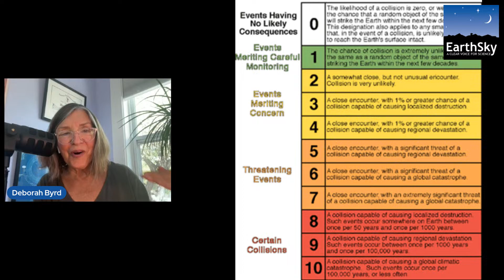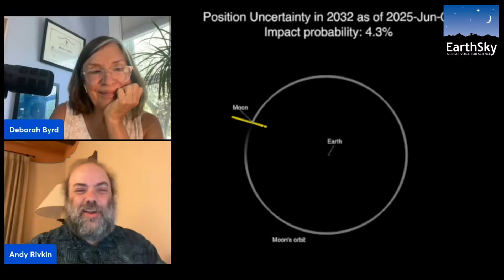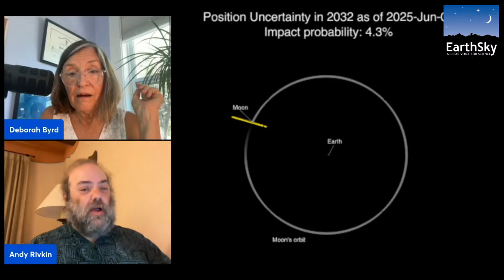Will Asteroid 2024 YR4 Strike The Moon? With Andrew Rivkin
In recent decades, astronomers have become increasingly aware that asteroids can and might strike Earth. Asteroid 2024 YR4 made headlines earlier this year when it reached a 3 on the Torino Impact Hazard Scale. Now we know that 2024 YR4 won't strike Earth. But it might strike the moon. What are the odds? And what would be the effect? Our guest is Dr. Andrew Rivkin, an astronomer who works in planetary defense. EarthSky's Deborah Byrd will host. The video will drop at 12:15 p.m. CT (17:15 UTC) on Wednesday, July 30.